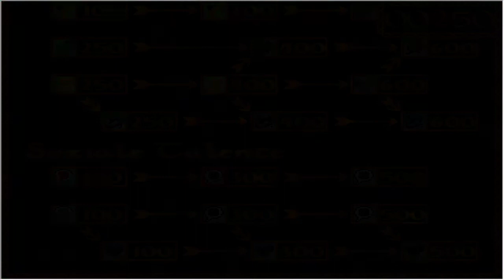Zerbombt das Pack! | Sternenkind - Saga #024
Sternenkind - Saga by Daen, Shinshrii und Savage